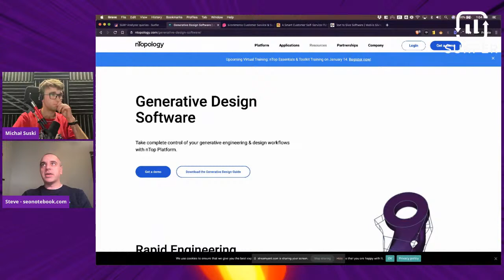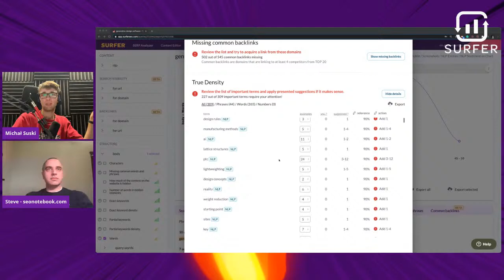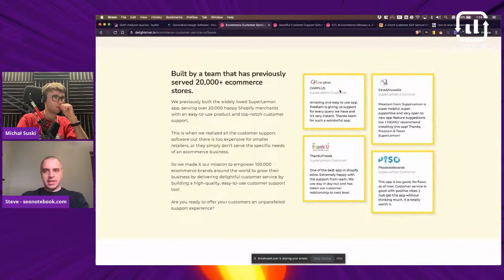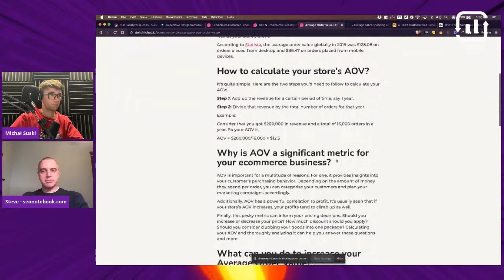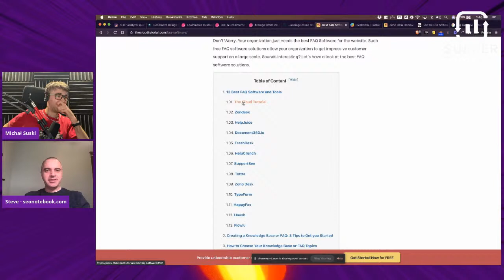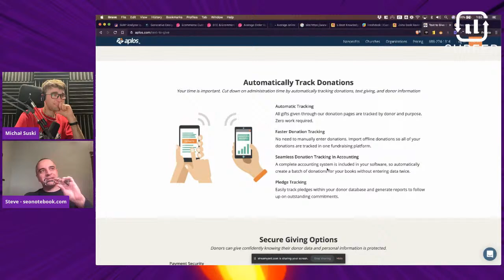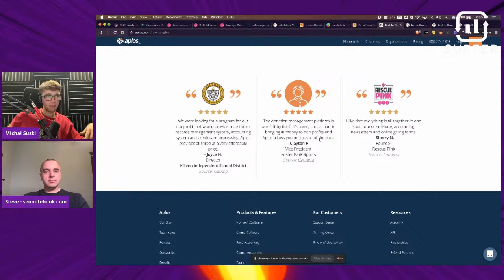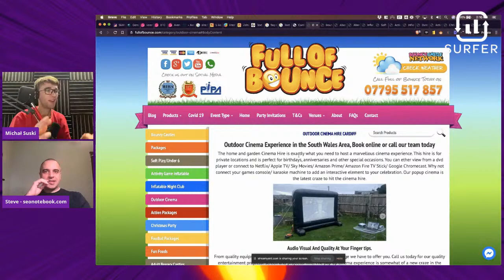On-Page Roast with Steve Toth and Michał Suski! [SaaS Sites Edition]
During the upcoming On-Page Roasts, Michał Suski and Steve Toth will challenge 4+ pages from SaaS (software-as-a-service) sites to find main reasons why they don’t rank well.
Therefore, all marketers and content creators can improve their processes and avoid those on-page SEO mistakes themselves.
If you prefer to pass this time, join the audience and watch how SEO experts audit real-life web pages that begs for more organic traffic.
And then steal their process for your own SEO.